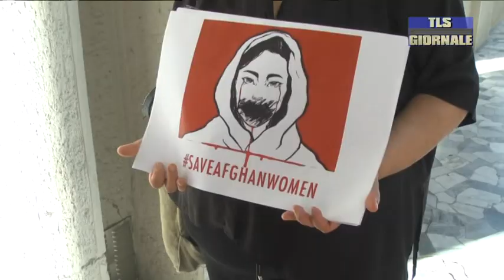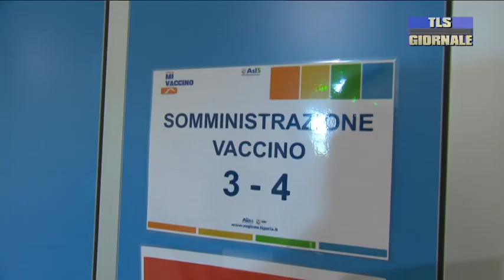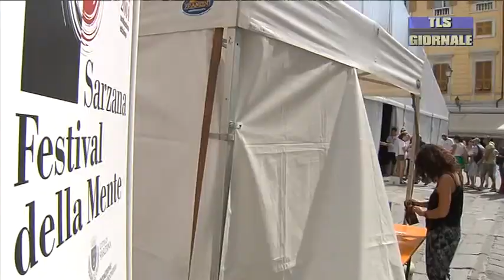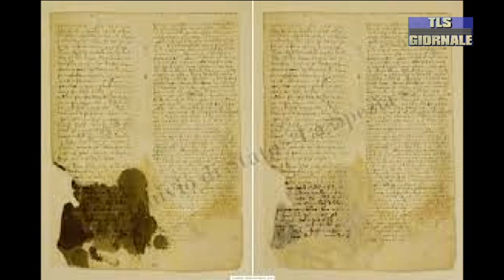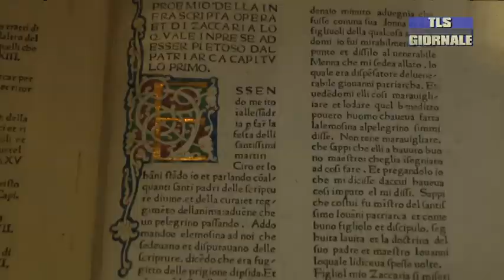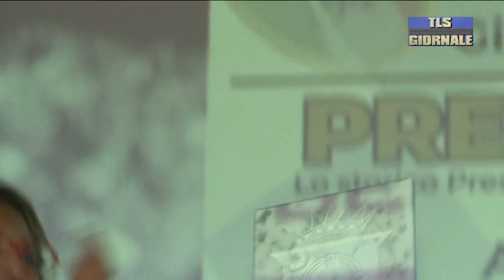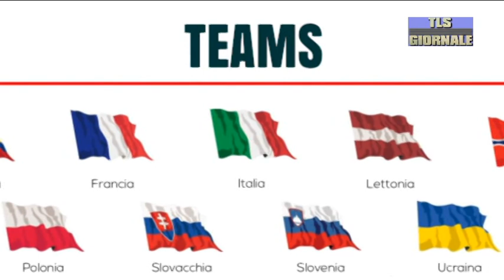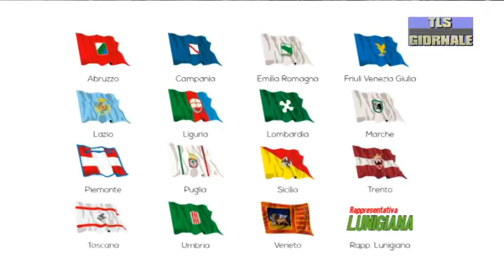tls giornale di mercoledi 1 settembre 2021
Afghanistan: 100 profughi accolti nelle province liguri. Ieri sera l'arrivo delle prime due famiglie alla Spezia -
Un nuovo ricoverato al Sant'Andrea, 539 i positivi nello spezzino. Cala il numero dei ricoverati in Liguria -
Le idee si incontrano al Festival della Mente. Venerdì l'inaugurazione della diciottesima edizione -
Il 'Premio Perioli' a Bergomi nel ricordo dello scudetto del '44. Ieri la consegna ad Arcola -
Spezia, otto acquisti nell'ultima giornata di mercato. Una rosa giovane e internazionale. Il monte ingaggi supera i 25 milioni